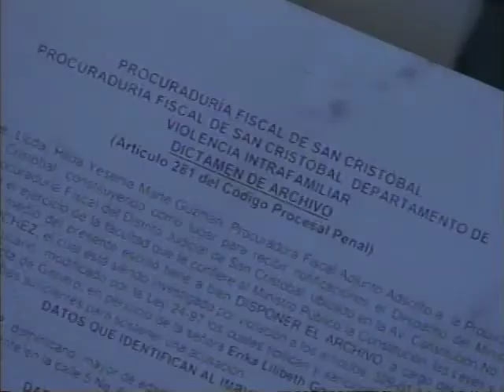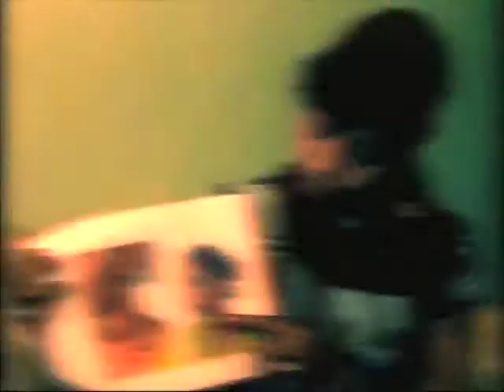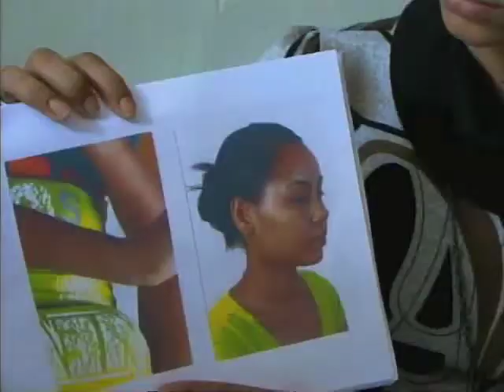PÁGINA 3 - CDN 37 - Justicia dominicana negligente ante violencia contra la mujer (3ra. PARTE)